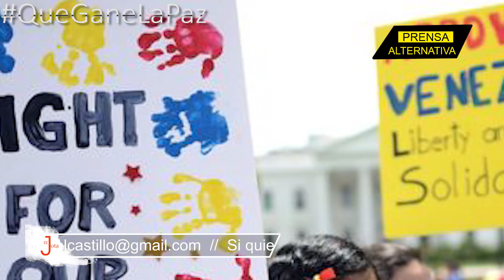Rubio impulsa nuevo bloqueo, pero...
El senador republicano por el estado de Florida impulsa una medida en el Congreso estadounidense para prevenir que el presidente Joe Biden recurra a los gobiernos de Venezuela e Irán ante la crisis generada por el aumento del precio del petróleo.

Jefe de Prensa: Enzo Anchante